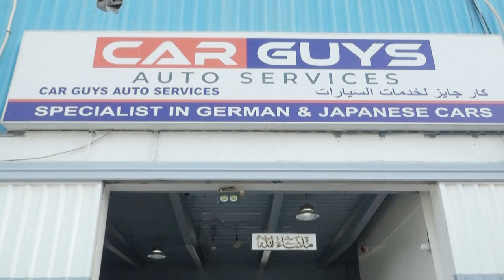Mr Abdulla Umer Khan GM Car Guys Auto Services